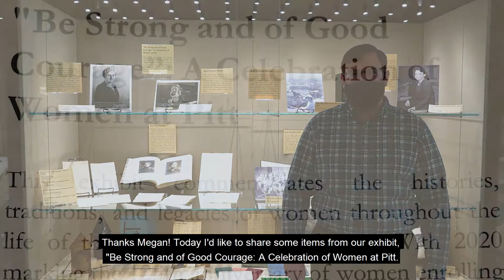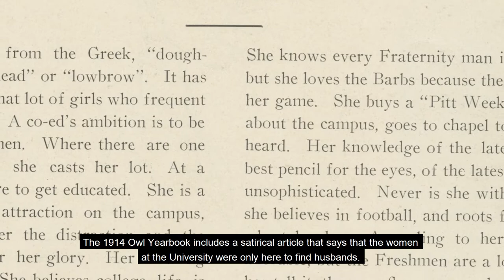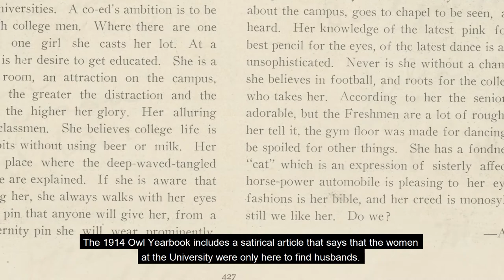A Look Inside Archives & Special Collections Exhibits: Be Strong and of Good Courage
"Be Strong and of Good Courage: A Celebration of Women at Pitt" commemorates the histories, traditions, and legacies of women throughout the life of the University of Pittsburgh. With 2020 marking the 125th anniversary of women enrolling as full-time students, the 110th anniversary of the graduation of the first Black female student, and the 100th Lantern Night, it's the perfect time to remember the women who helped shape our university into what it is today.

Visit the exhibit on the Third Floor of Hillman Library.